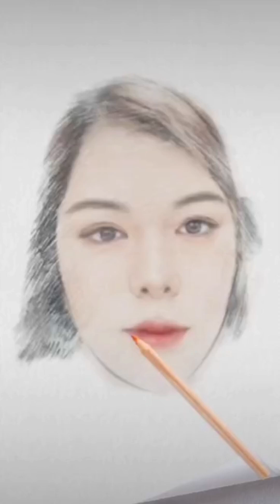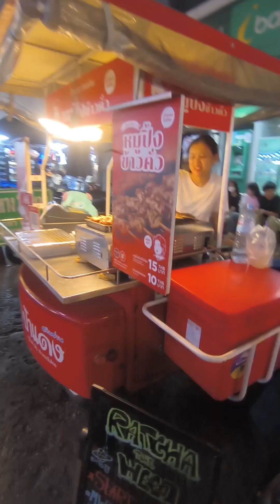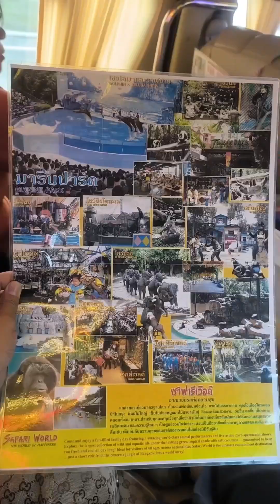Pratunam Night Market & Mala-Limousine Thailand Van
Hello😊

I am a Filipina and I love watching videos on YouTube.